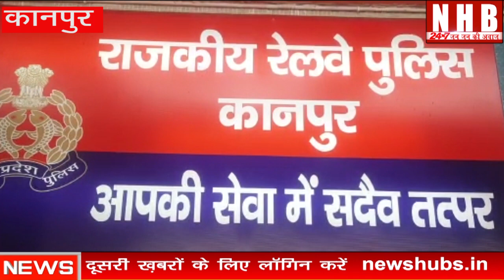Kanpur : ट्रेन से शराब तस्करी करने वाले 3 शातिरों को पुलिस ने किया गिरफ्तार | NEWS HUB BHARAT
About this video- ट्रेन से शराब तस्करी करने वाले 3 शातिरों  को पुलिस ने किया गिरफ्तार ..150 अंग्रेजी शराब की बोतलें बरामद
कानपुर बिहार में शराबबंदी के बाद भी शराब तस्कर शराब बेचने से बाज नहीं आ रहे हैं कभी सड़क के रास्ते सप्लाई करते हैं तो कभी ट्रेन के द्वारा तस्करी करते हैं प्रभारी निरीक्षक जीआरपी कानपुर ने बताया कि पकड़े गए तीनों आरोपी पवन गोलू और रंजीत यह बिहार के निवासी हैं और इनके पास से 150  बोतल अंग्रेजी शराब बरामद की गई यह लोग बिहार के दरभंगा जिले में ट्रेन से शराब तस्करी को ले जा रहे थे इन आरोपियों के शराब तस्करी की सूचना कई दिन से आ रही थी जिसमें जीआरपी और आरपीएफ की संयुक्त टीम ने छापेमारी कर ट्रेन से शराब तस्कर और माल को बरामद किया है इन लोगों से पूछताछ कर उचित कार्रवाई की जा रही है |